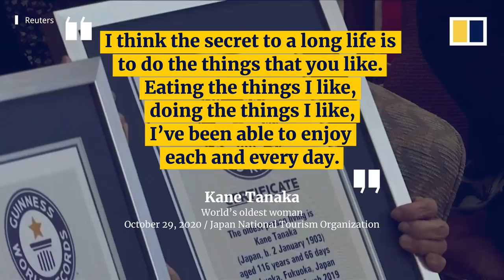World’s oldest woman dies in Japan aged 119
A Japanese woman recognised as the world’s oldest person, Kane Tanaka, has died aged 119, just months short of her 120th birthday. Tanaka died on April 19, 2022, at a hospital in Fukuoka, her hometown in southern Japan where she spent all of her life. The Guinness Book of Records recognised her as the oldest person in the world in 2019.